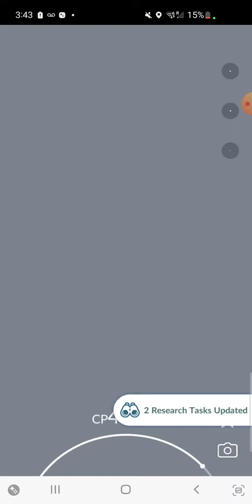pokemon go community day evolution